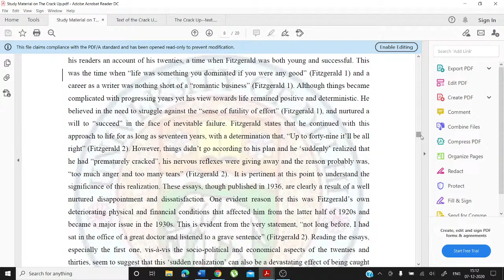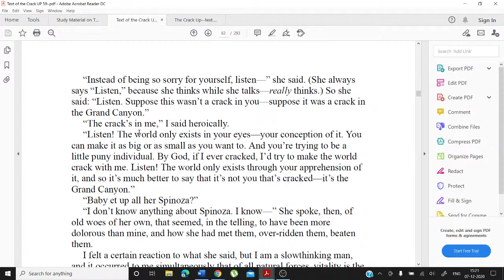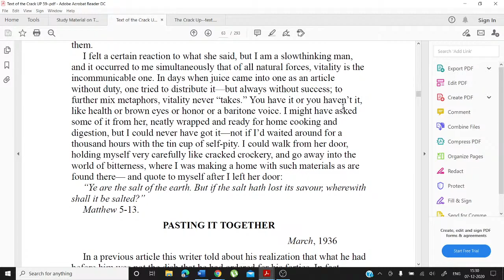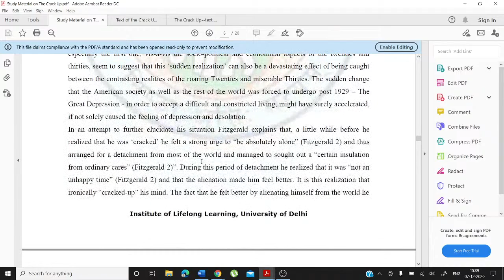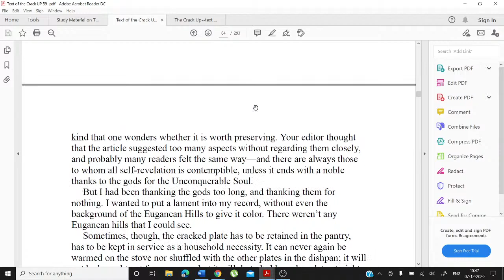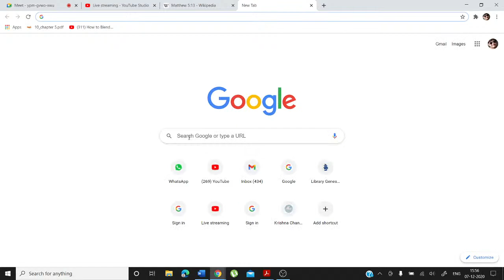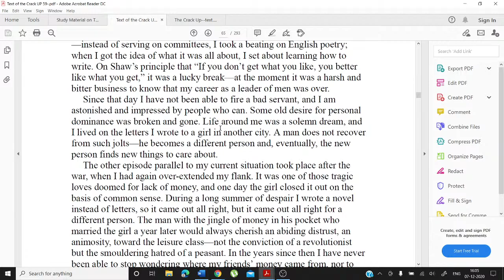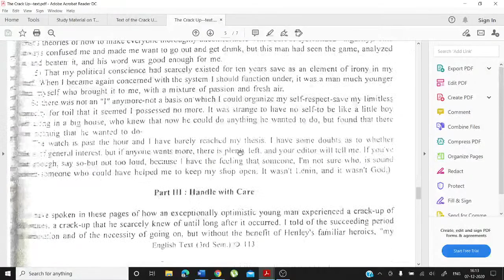Video Lecture 132: Live Class on The Crack-Up (Part-II) by Arindam Ghosh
The Crack-Up, published in 1936, a few years before Fitzgerald died. The Crack-Up was Fitzgerald’s description of his own experience with depression and alcoholism, and obliquely, his wife Zelda’s bipolar disorder. The tone of The Crack-Up is often nostalgic, bordering upon self-pity. Fitzgerald’s unblinking analysis of his shattered dreams and life strikes those who admire his work as candid and moving. Those who view him as an overrated writer find the pieces to be further evidence of his stunted emotional development, his perpetual adolescence. Few, however, can fault the stylistic grace of the articles. Fitzgerald was always a fine wordsmith, one whose metaphors and similes were rich but seldom purple. A memorable example is his extended comparison of the broken writer to a cracked plate.
It is a Youtube Live Stream of the Class taken on 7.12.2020.